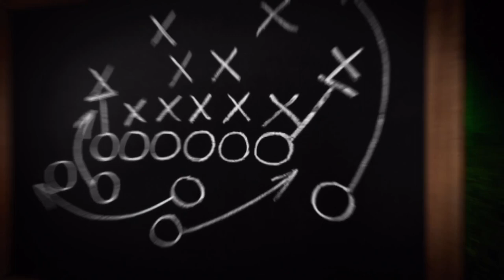Fantasy Football 2021 - Starts of the Week + Week 9 Breakdown, Time for Launch! - Ep. 1148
It’s football time! Week 9 is here and The Fantasy Footballers are back with a new episode! On today’s fantasy football podcast, Andy, Mike, and Jason dive into Week 9 matchups and reveal their Starts of the Week! Plus, injury updates, and a new edition of “Never Not Working!” Manage your redraft, keeper, and dynasty fantasy football teams with the #1 fantasy football podcast. -- Fantasy Football Podcast for November 4th, 2021.

(00:00) - Intro
(04:10) - Never Not Working
(13:15) - NFL News
(26:50) - Fantasy Forecast
(27:05) - Browns at Bengals
(31:35) - Broncos at Cowboys
(37:20) - Texans at Dolphins
(41:05) - Falcons at Saints
(47:50) - Raiders at Giants
(54:30) - Patriots at Panthers
(58:05) - Starts of the Week
(58:15) - QB Starts of the Week
(01:00:25) - RB Starts of the Week
(01:01:40) - WR Starts of the Week
(01:04:35) - TE Starts of the Week
(01:07:35) - Boom Boom Kicker of the Week